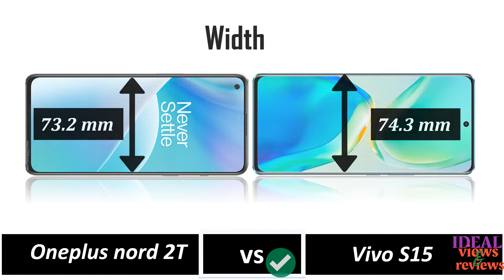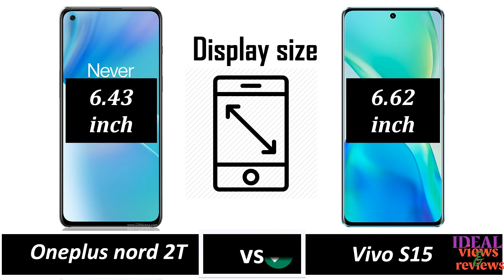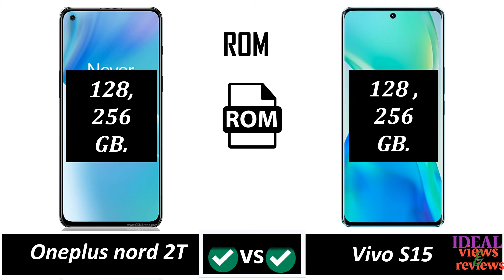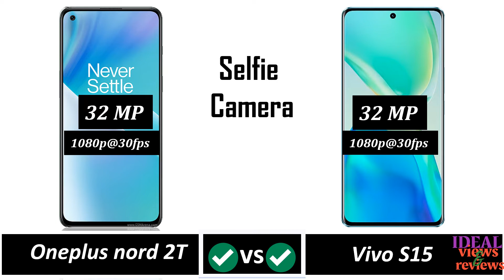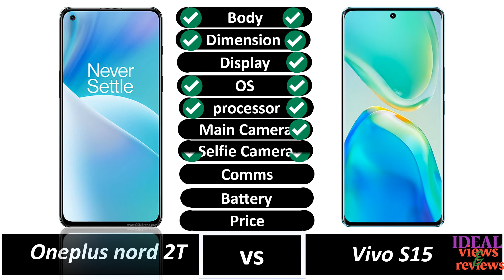oneplus nord 2T vs Vivo S15 review // vivo s15 vs 1+ nord 2T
#1+nord2t
#1+nord2tvsvivos15

oneplus nord 2T vs Vivo S15 review // vivo s15 vs 1+ nord 2T // complete comparison of vivo s15 and oneplus nord 2t // 1+ nord 2t vs vivo s15 specs review